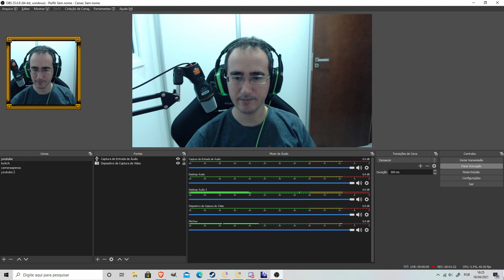Gruta Uivante The Messenger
Jogamos The Messenger , metroidvania fantástico para pc, nintendo switch e ps4. Com diálogos muito divertidos e gráficos e musica retro, este jogo parece ter muito potencial. Começa bem bobinho como um jogo de plataforma retro 8 bit e em pouco tempo tudo muda!
Jogamos a área Gruta Uivante

Programas Utilizados
GeForce Experience
DaVinci Resolve
Pazera
OBS Studio